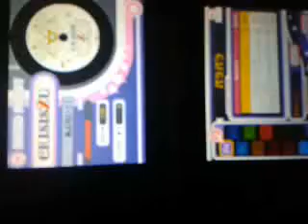Kira Kira Music Night: Love Savior (hard, S)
Me playing one of my fav songs on this game